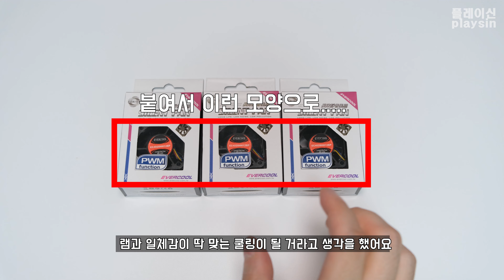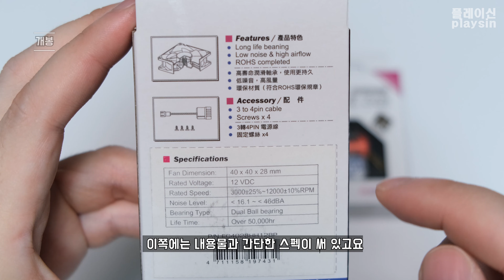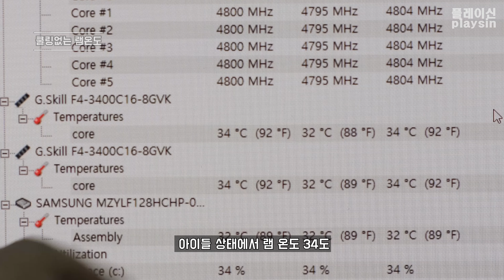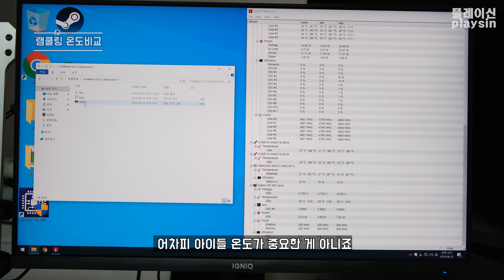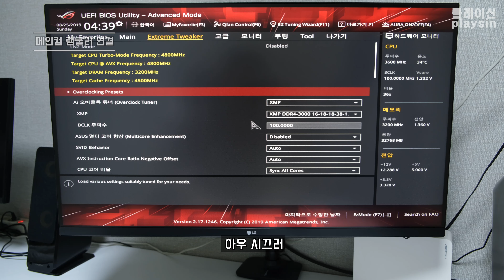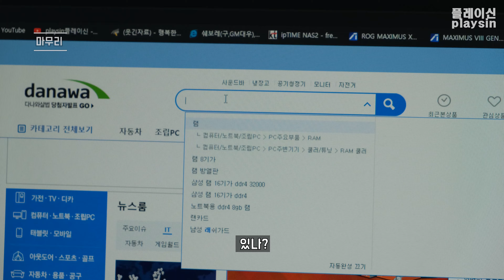램쿨링 온도차이는? / 나만의 램쿨러 만들기 /40mm 팬 3개 연결 / [4K] [playsin플레이신]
00:00  불편한 램쿨러
00:39  개봉
01:59  램쿨링없는 테스트
03:20  램쿨러 조립/연결
05:26  램 쿨링 온도차이 비교
05:51  램쿨러 메인컴퓨터 연결
07:22  팬속도와 소음 무보정 녹음
08:02  마무리

사용부품

사용한 40mm EVERCOOL EC4028HH12BP (PWM) 팬

120 Universal Water Tank Mount Panel (RAD Side) 물통 고정 브라켓

tm5 램 안정화 테스트 프로그램